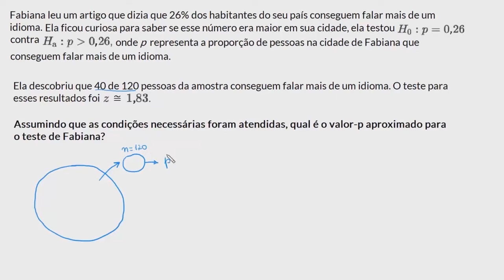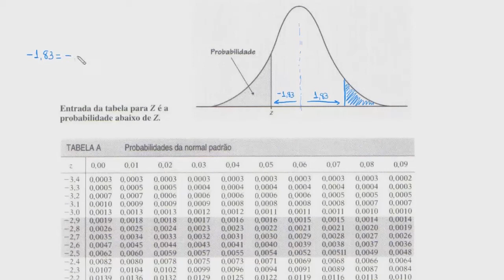Calcular o valor-p dada uma estatística-z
Nesta aula calculamos o valor-p utilizando uma estatística z e a tabela de probabilidade z.